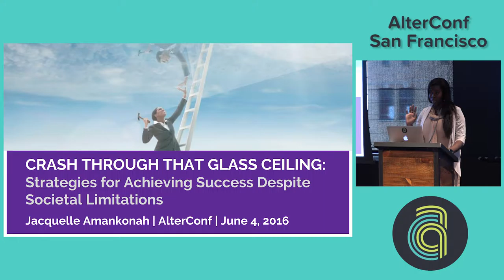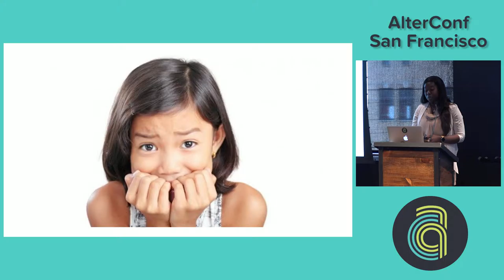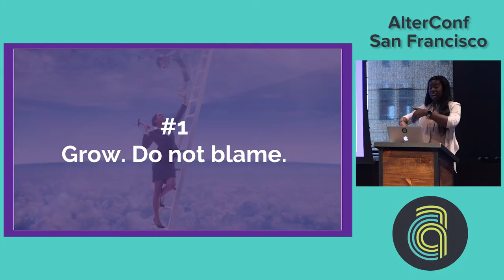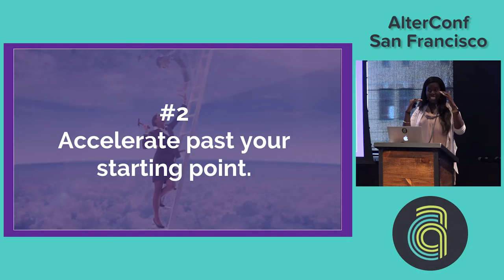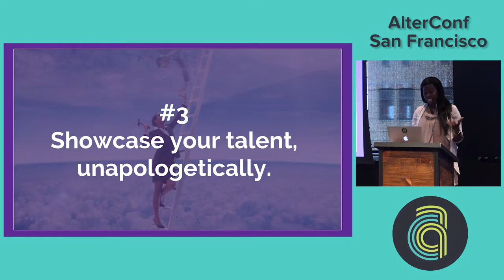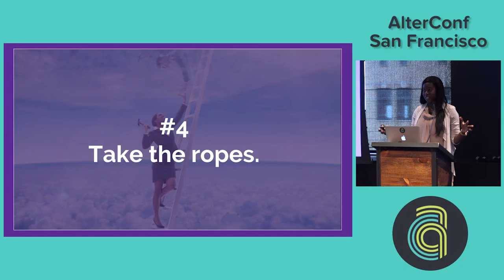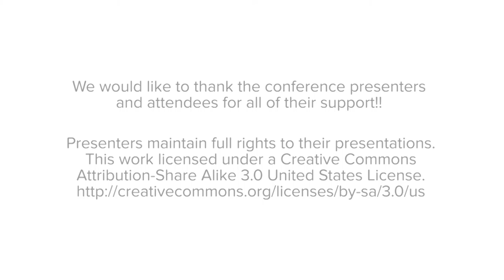AlterConf San Francisco 2016 - Crash Through that Glass Ceiling... by Jacquelle Amankonah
Crash Through that Glass Ceiling: Strategies for Achieving Success Despite Societal Limitations by Jacquelle Amankonah

Experiencing adversity while aiming to thrive within the non-diverse tech industry is a story told far too often for us to accept. The limiting pre-judgements automatically thrown on someone simply because of how they look or what they personally identify as are entirely arbitrary restrictions that should never stop anyone from being taken as seriously as their peers, and especially not define their course to success. Understanding the potential of taking the reigns to empower yourself despite these restrictions can help carve untapped possibilities for this generation of dreamers. This talk will cover fundamental techniques and tangible strategies on how to rid of and rise above the limits being placed on you as told by a young, black, female executive in tech continuing to push bounds. Hear how you can effectively carve strong paths ahead to thrive successfully and ensure you truly feel as empowered as you need to let the word know you’ll stop at nothing to reach the success you know you desire and deserve.